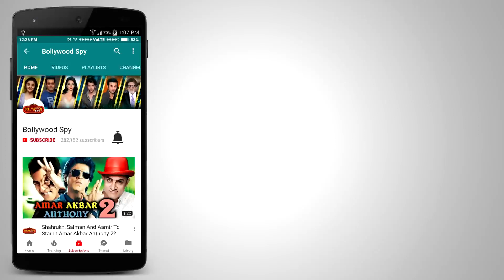Akshay Kumar का Comedy तड़का - Hera Pheri 3 और Awara Pagal Deewana का धमाका